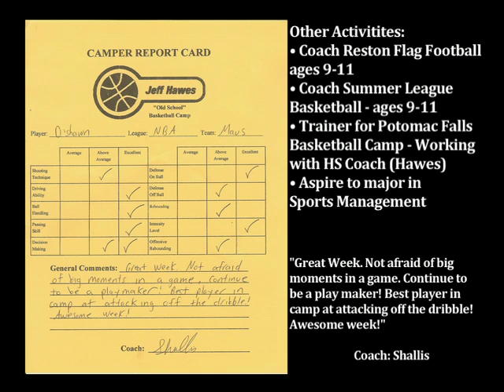Robert D'Shawn Shorts Basketball Highlight Reel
This video highlights the accomplishments of Dshawn Shorts during his High School Junior Year 2011/2012.  He is currently a rising senior in the class of 2013.